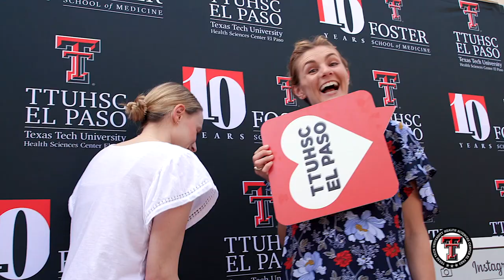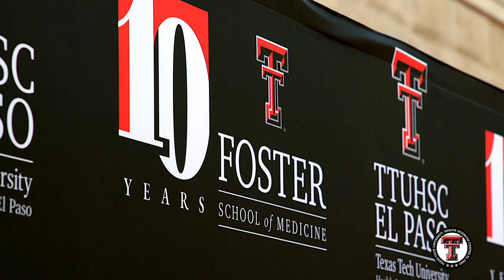Tech Talk: HSC El Paso 09/02/19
HELLO, I’M VERONIQUE MASTERSON AND I HAVE YOUR NEWS AND EVENTS FOR THIS WEEK.

LAST WEEK TTUHSC EL PASO WELCOMED BACK ITS STUDENTS WITH A KICK OFF CELEBRATION THAT ALSO LAUNCHED THE 10-YEAR ANNIVERSARY OF THE FOSTER SCHOOL OF MEDICINE, WHICH OPENED ITS DOORS TO AN INAUGURAL CLASS OF 40 STUDENTS IN 2009.

TTUHSC EL PASO PRESIDENT AND FOSTER SCHOOL OF MEDICINE DEAN DOCTOR RICHARD LANGE ALSO ANNOUNCED ELECTRONIC CAREGIVER, ONE OF THE FASTEST-GROWING HEALTH AND SAFETY MONITORING COMPANIES TECH COMPANIES IN THE U.S., AS A MAJOR SPONSOR FOR THE SCHOOL’S OFFICIAL 1-YEAR CELEBRATION EVENT, A “RED TIE AFFAIR FOR A WHITE COAT OCCASION.”
ALL FUNDS RAISED FROM THAT EVENT WILL GO TOWARD STUDENT SCHOLARSHIPS THAT WILL BE DEDICATED TO RECRUITING STUDENTS FROM THE EL PASO AREA AND RECRUITING STUDENTS WHO HAVE LEFT, BACK TO THE SUN CITY TO ATTEND THE FOSTER SCHOOL OF MEDICINE.
TONY DOHRMANN, THE COMPANY’S FOUNDER AND CEO JOINED THE CELEBRATION TO ANNOUNCE THEIR SUPPORT WITH A 10-THOUSAND-DOLLAR GIFT.

[Graphic]
A “RED TIE AFFAIR FOR A WHITE COAT OCCASION,” WILL BE HELD FRIDAY, FEBRUARY 28, 2020.

CHECK OUT FACEBOOK.COM/TTUHSCEP FOR MORE INFORMATION ABOUT OUR CELEBRATION IN FEBRUARY AND PHOTOS FROM OUR WELCOME BACK LUNCH.